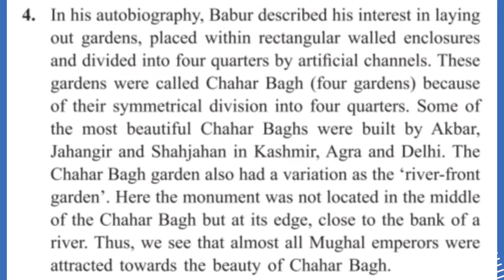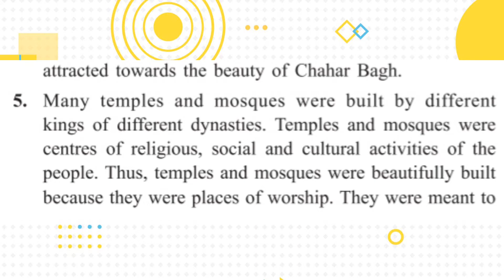Social science success class 7 - History chapter 5 Answer key